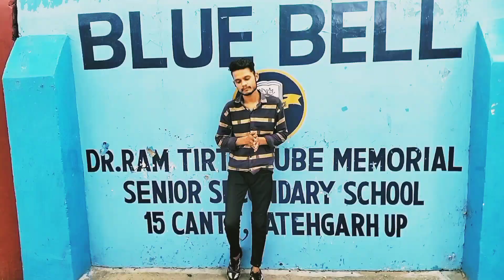Manu Pal - Beautiful ( Official Music Video) CBN X Hemant Support Me Dil Se Public 🔥🙏❤️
Instagram I'd manumusic___
video graphic  Hemant
video editing CBN
lyrics by Manu pal
Rap / Singer Manu pal

beautiful song
beautiful rap song
beautiful new song
beautiful ringtone
beautiful Hindi song
beautiful now
beautiful face song
beautiful goodbye
beautiful status
beautiful full song honey Singh
beautiful song English
beautiful lyrics

thanku so much public

support me public  Dil se

plzzz headphone usse